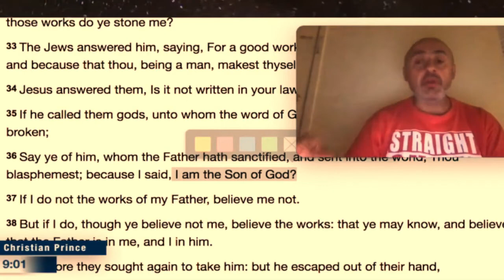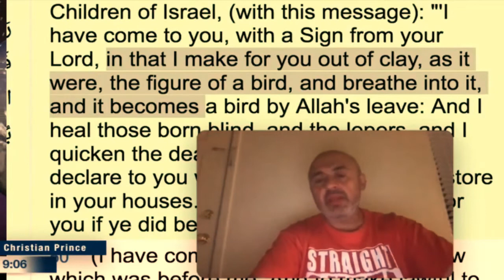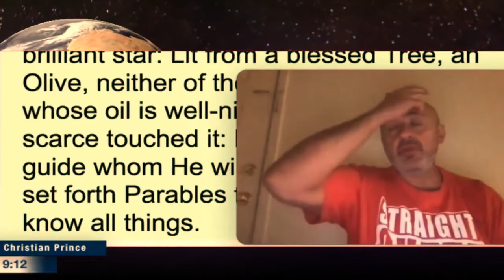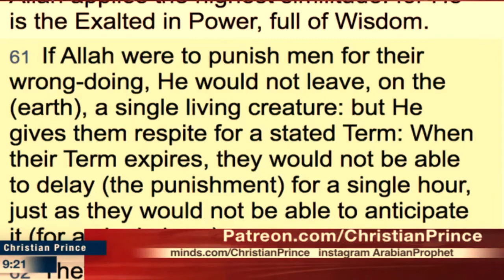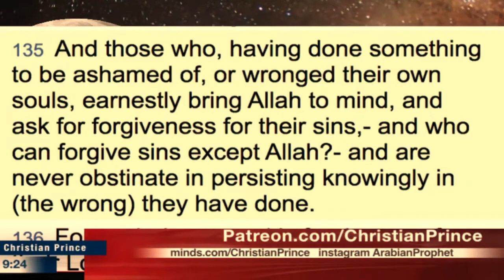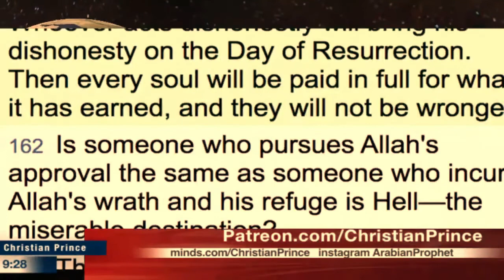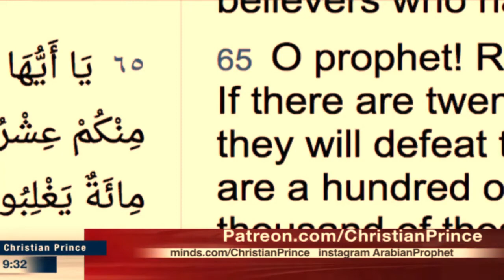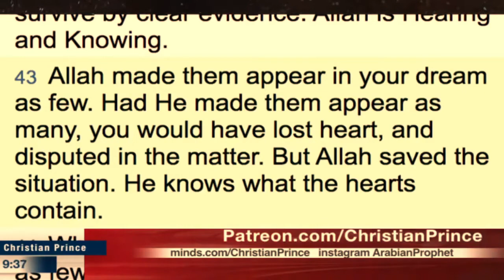"JESUS IS GOD" - CHRISTIAN PRINCE & SAM SHAMOUN